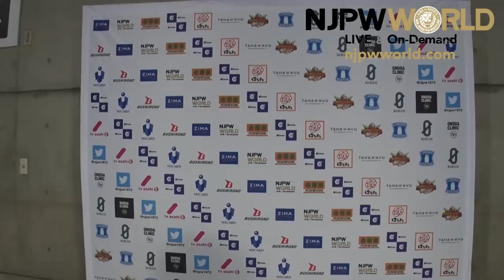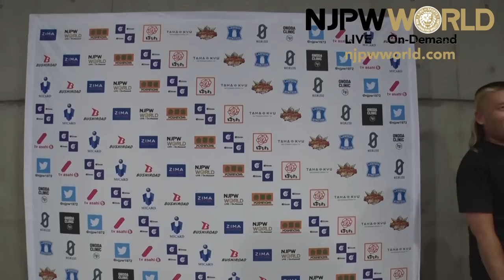Master Wato and Ryusuke Taguchi are victorious! But do they have a team name? |New Japan Road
日本語字幕・English subtitles
New Japan Road night 2, Makuhari Messe
Master Wato & Ryusuke Taguchi vs Yoshinobu Kanemaru & El Desperado